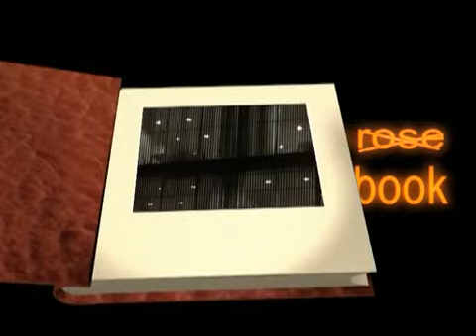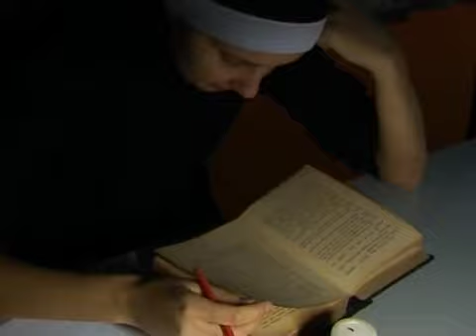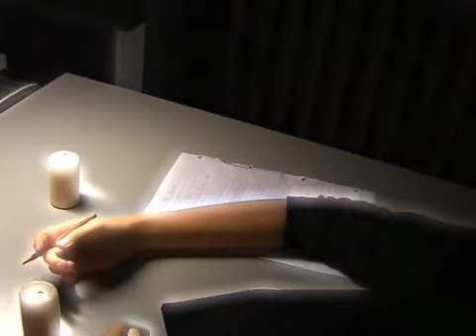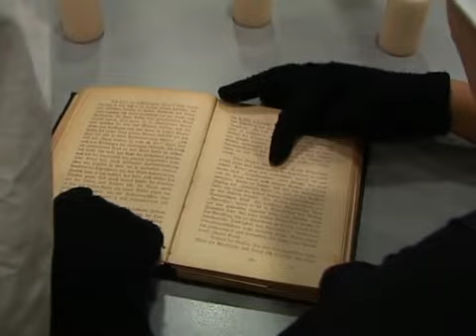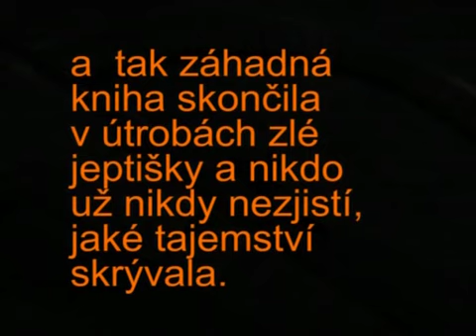Name of the rose? book!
autorske video studentu MU pro PG2